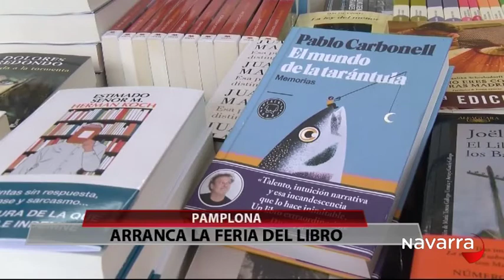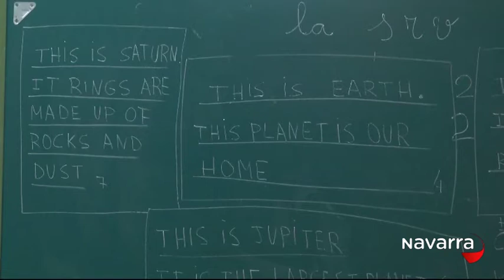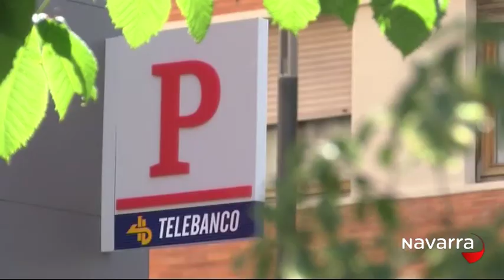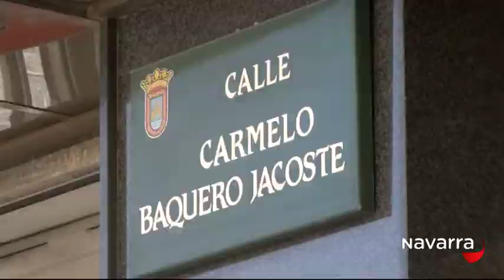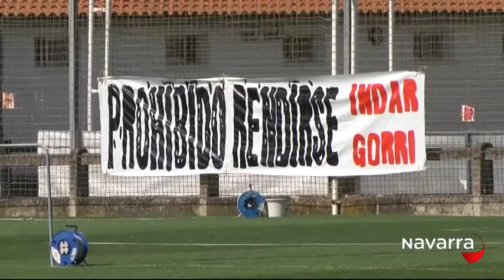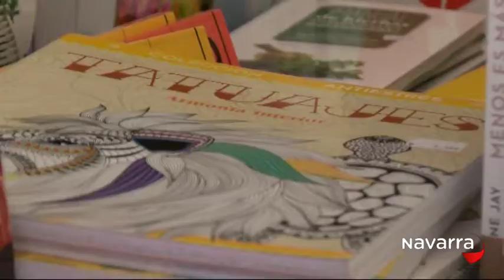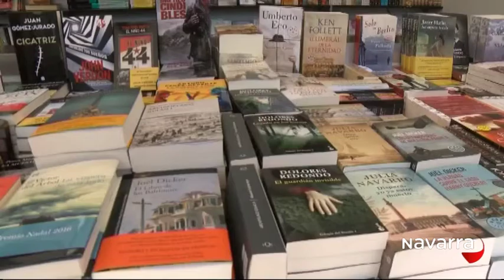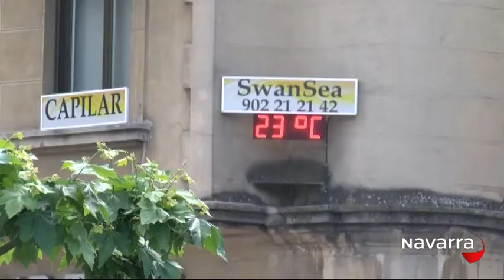Noticias Navarra 20:30h 27 mayo 2016